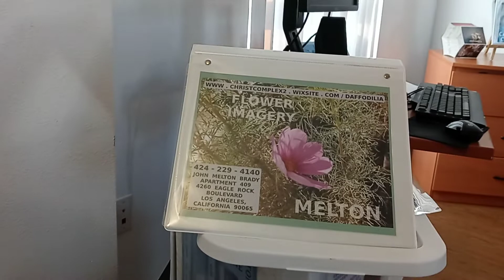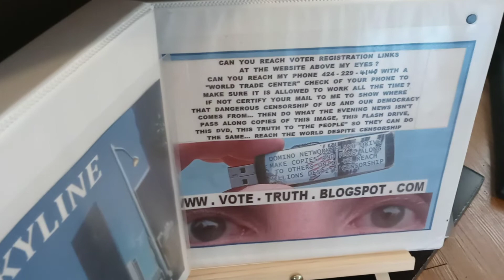October 2, 2022